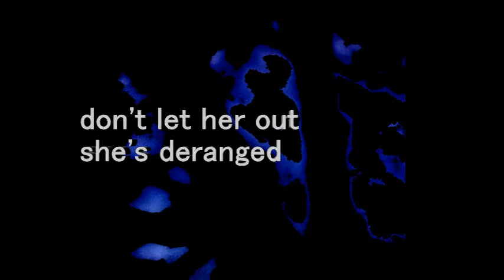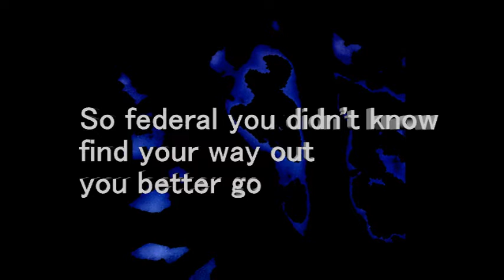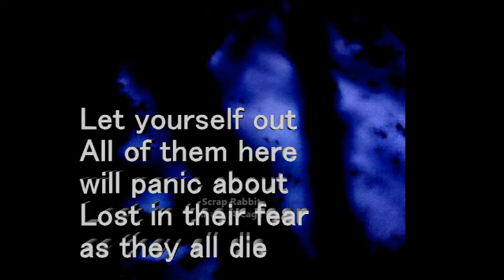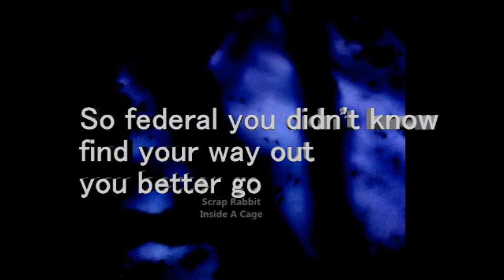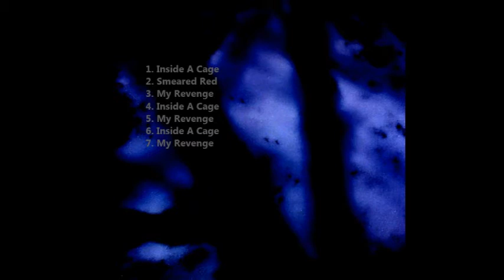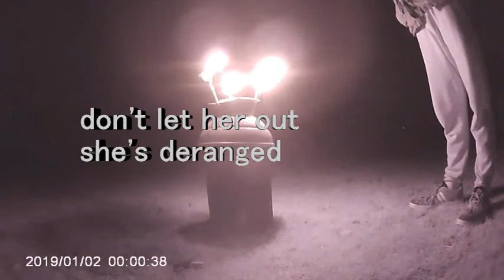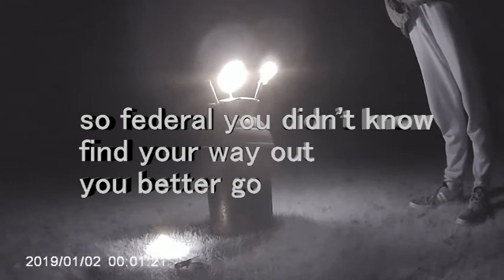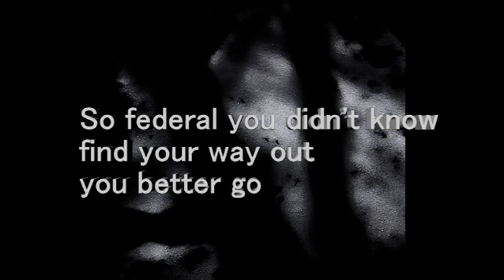Scrap Rabbit - Inside A Cage (EP)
1. Inside A Cage
2. Smeared Red (acoustic)
3. My Revenge
4. Inside A Cage
5. My Revenge
6. Inside A Cage
7. My Revenge